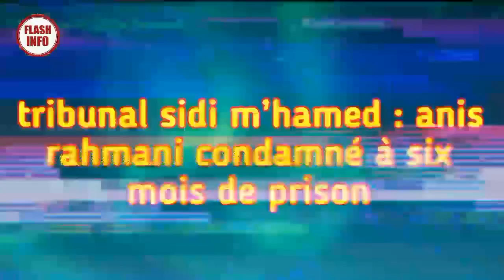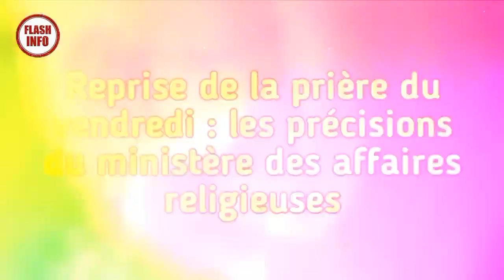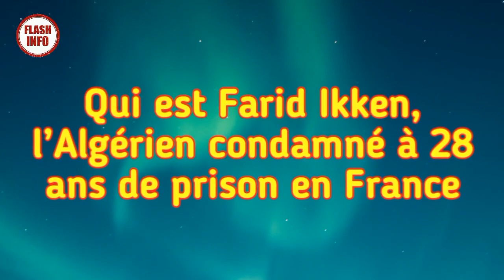Verdict d'Anis Rahmouni, Reprise de la prière de vendredi, Sellal et le juge, Farid Ikken ! Covid19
COVID-19. LE MONDE TREMBLE À L’APPROCHE DE L’HIVER ET L’ALGÉRIE CONTINUE DE COMMUNIQUER DE FAUX CHIFFRES.